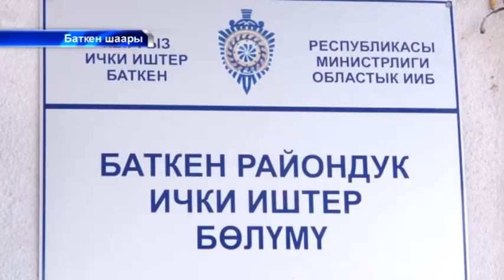Баткен: Окуучулар токмоктолду